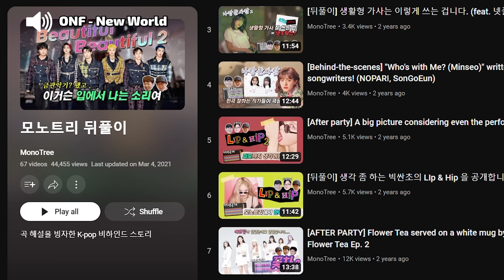MonoTree take a trip down memory lane (writing for LOONA, ONF, Red Velvet & more!)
Sitting down with the "Fathers of K-Pop" to talk about their musical careers!

~Channel IG: @reacttothek_official
~Channel Twitter: @reacttothek

0:00 Introductions
:30 Musical backgrounds
3:55 Their FIRST ever K-Pop songs (KARA, SNSD)
6:34 Writing for WM Ent vs LOONA vs SM Ent
9:42 The creation of LOONA
12:35 LOONA's Butterfly
16:17 ONF Road to Kingdom (Everybody, It's Raining, We Must Love, New World)
21:00 Wendy's The Road
24:14 Coming up in Part 2!